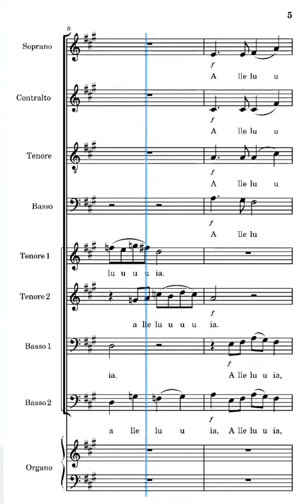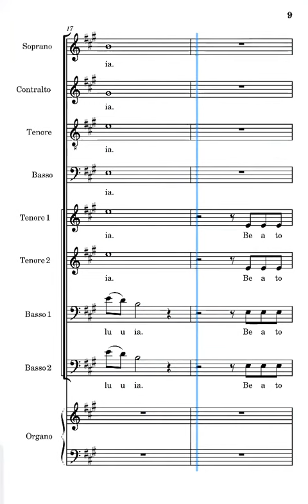Beato l'uomo che teme il Signore Frisina tenori ritornello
voce dei tenori del canto beato l'uomo che teme il Signore di Marco Frisina ritornello